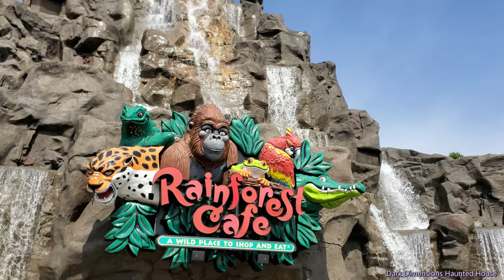Rainforest Cafe and River Adventure Ride Galveston Texas Walkthrough Tour with Food & Animatronics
We are at the Rainforest Cafe and River Adventure Ride in Galveston Texas for our Family vacation spring break trip 2023.  This restaurant is a lot of fun with their atmosphere and animal animatronics, but this location has a water ride too.  We were excited to travel here and show yall all the exciting scenery, gift shop and food this place has to offer.